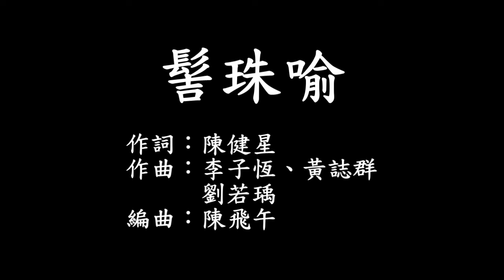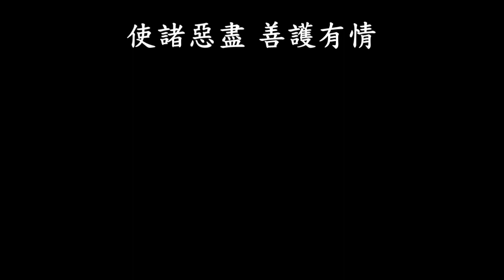髻珠喻 字幕版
髻珠喻

作詞：陳健星
作曲：李子恆、黃誌群、劉若瑀
編曲：陳飛午

滿座菩薩立誓願
護持廣說法華經
五濁惡世難弘化
佛說四種安樂行
身口意念應守護
慈心悲願利眾生
無上妙法難解信
譬如髻珠放光明(三遍)
昔有威德轉輪聖王
富民強兵統御四方
戰士歸來論功行賞
歡喜賜與珍寶衣裝
象馬車乘田宅奴婢
君王賞賜從不吝惜
唯有頂上無價寶珠
久藏髻中未曾賜與
如來亦如轉輪聖王
久護妙法未曾宣講
喜見弟子戰勝魔將
消滅三毒破除魔網
如來欣慰當眾說法
如解髻珠賞賜賢良
法華最尊眾經之首
智慧光芒遍照十方(三遍)
人間菩薩 大慈大悲
身口意 清淨 拔苦 入人群
柔善 能忍 如大地
不存驕慢心
使諸惡盡 善護有情
誓願度眾生
誓願斷煩惱
誓願學法門
誓願成佛道
人間菩薩安樂行
應生大慈大悲心
堅守身口意清淨
拔苦與樂入人群
柔善能忍如大地
恭敬不存驕慢心
正道能使諸惡盡
善護一切諸有情
誠心誓願度眾生
正心誓願斷煩惱
信心誓願學法門
實心誓願成佛道
誠心正心信心實心
度眾生 斷煩惱
學法門 成佛道